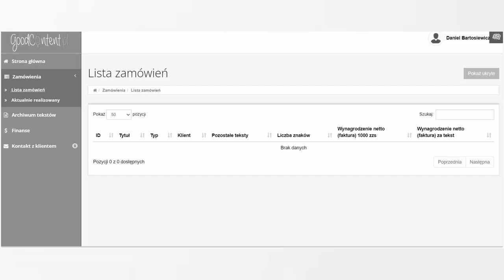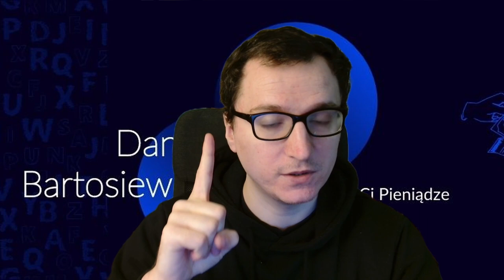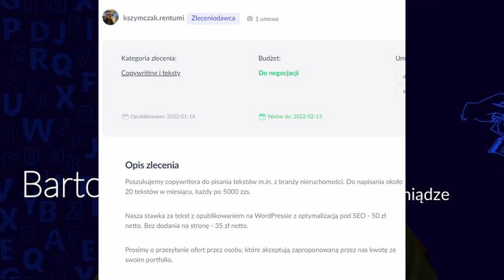#48. Platformy dla copywriterów - Zlecenia copywriterskie od pierwszego dnia?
Platformy copywriterskie pojawiają się jako główna rekomendacja dla miejsc do poszukiwania zleceń dla copywritera.
I to jest prawda, ale tylko częściowo.

Wiele osób nie mówi całej prawdy, żeby nie studzić Twojego entuzjazmu. Ja nie jestem taki miły.
Prawda o platformach copywriterskich jest nieco inna.
Nie wystarczy iść i tam być, żeby mieć zlecenia, bo tak zrobiło kilkadziesiąt tysięcy innych osób.

Żeby dostać zlecenia na platformach copywriterskich trzeba zrobić nieco więcej.
Co? O tym właśnie mówię w dzisiejszym odcinku.

Spis treści:
00:00 - Start
01:11 - Dlaczego zlecenia 1-szego dnia to ściema?
02:08 - 1. Wysyłanie Ciebie na platformy copywriterskie to idiotyczne podejście
06:47 - "Idź na platformy copywriterskie" nie oznacza "Będziesz mieć zlecenia"
10:08 - Czy to możliwe, żeby mieć zlecenia copywriterskie pierwszego dnia?
14:48 - Po co istnieją platformy copywriterskie?
16:12 - Jakie są platformy copywriterskie?
16:19 - Goodcontent, Textbookers, Textbroker
18:49 - Giełda Tekstów
21:06 - Linkhouse i Whitepress
21:49 - Marker 10
22:36 - Useme.com
25:12 - Zleca.pl
25:48 - Facebook
26:52 - Zagraniczne platformy copywriterskie
27:52 - Dlaczego pluję na platformy
31:08 - Platformy copywriterskie - Podsumowanie